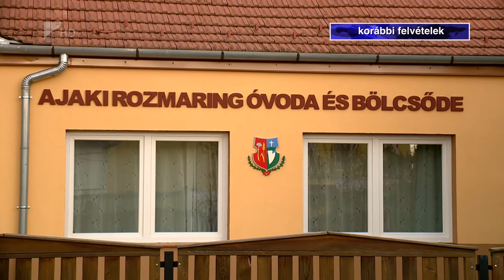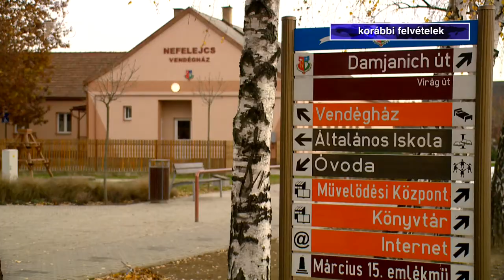Hűtőház épül Ajakon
Hűtőházat épít az ajaki önkormányzat a térség almatermelőinek támogatására.
Az ötszáz négyzetméteres komplexumban négy hűtőkamrát alakítanak ki a szükséges szociális helyiségekkel. Korszerűsítik emellett a helyi iskola konyháját is. Onnan biztosítják a diákok mellett az óvodások és az idősek ellátását is. A négyezer lakosú településen ősszel fejeződik be a Zöld város program. A félmilliárd forintos beruházás során felújították a városközpontot, a Péter-tó Ligetet és egy új piac is épült.